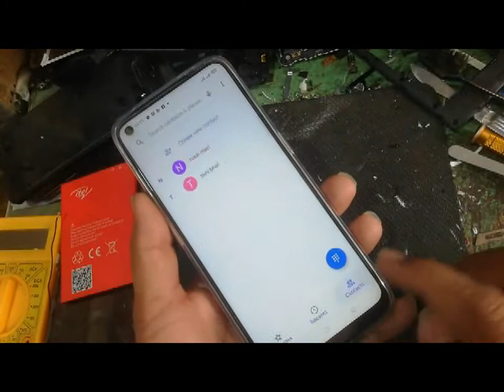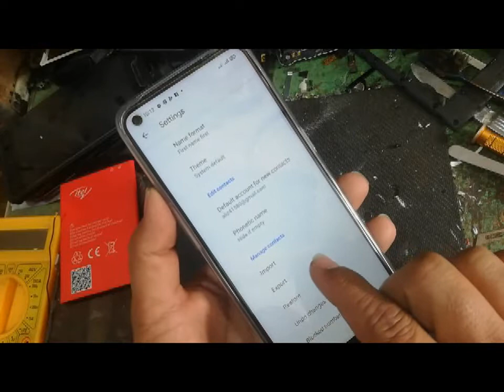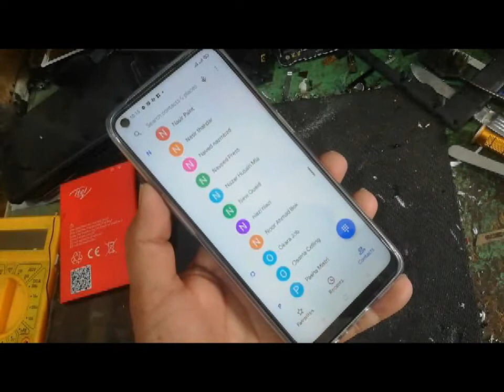how to show sim card number in oppo A53 in hindi || how to show contacts all android mobile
hello friends see this videos and show sim numbers ,
show number in oppo mobile a53 ,oppo a52 ,oppo ,Samsung A21a Samsung A71 ,and any other your android mobile show sim number very simple ways ,
how to reset password Samsung a10 without pc in hindi || pin code || pattern lock remove

how to unlock realme 5 without password

how to remove google id realme 5 /c5/5s/realme 5pro without pc in hindi || unlock FRP bypass lock

how to reset hard disk Vivo S1 without pc | unlock pattern lock vivo mobile 2020

how to unlock Samsung galaxy grand max password & pattern lock in hindi

Sumsang j5 prime frp unlock  google account varifacation remove  sm j570 h ,sm j610 frp

how to unlockTecno spark 4 kc2 Frp lock google verification remove in hindi without pc